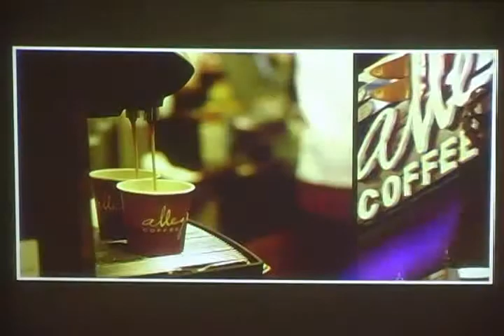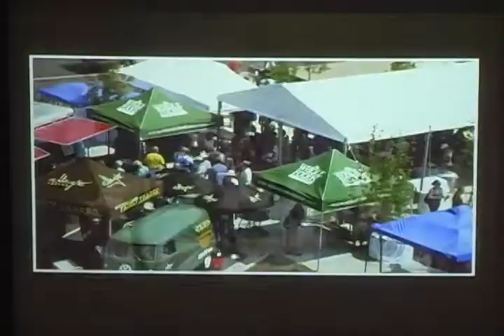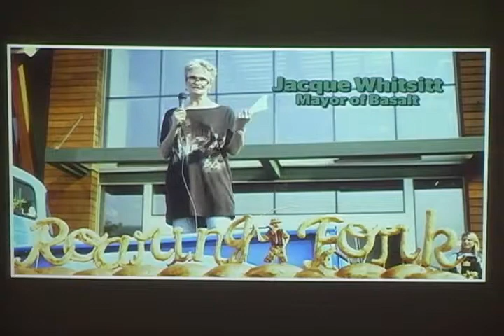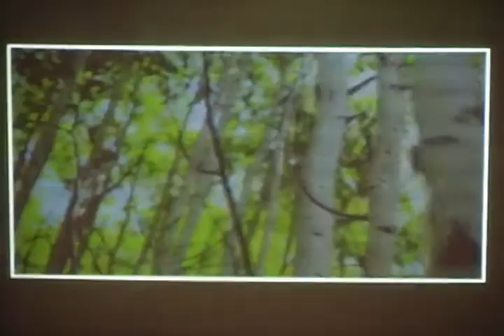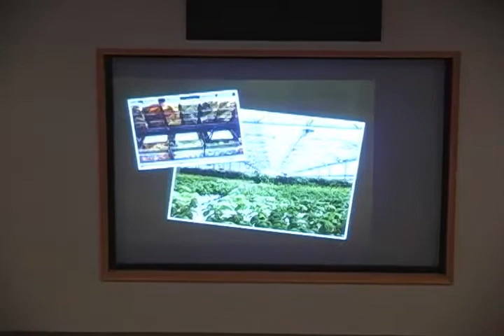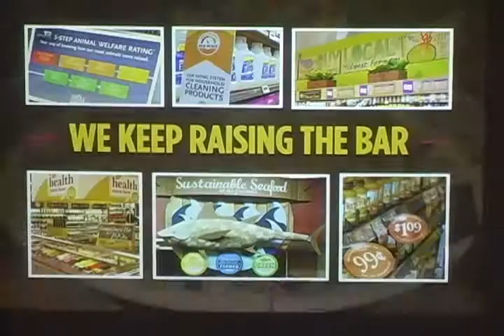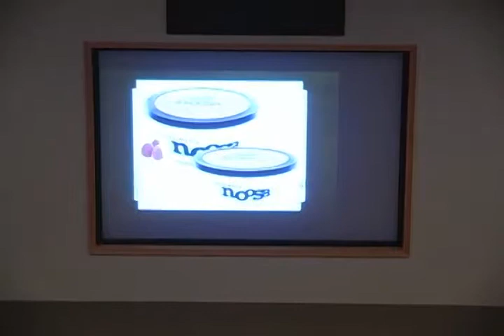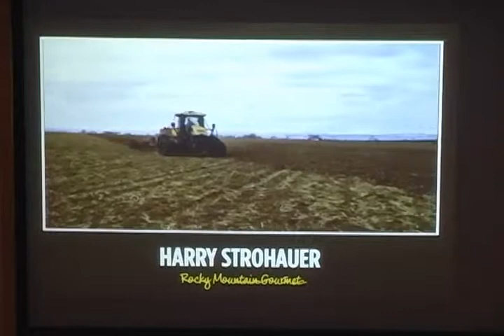Walter Robb "Building a Culture of Conscious Capitalism " - MEPP Speaker Series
Walter Robb, Co-CEO, joined Whole Foods Market in 1991. He operated the Mill Valley, CA store until he became president of the Northern Pacific Region in 1993, where he grew the region from two to 17 stores. He became Executive Vice-President of Operations in 2000, Chief Operating Officer in 2001 and Co-President in 2004. Now as Co-CEO, Robb oversees six regions and is on the Whole Planet Foundation Board of Directors. Robb will discuss how the conscious capitalism business model evolved and will be sustained over time.